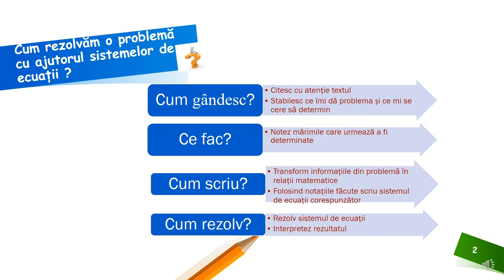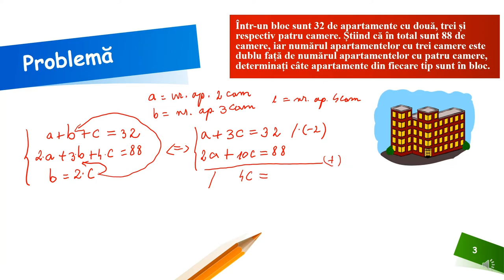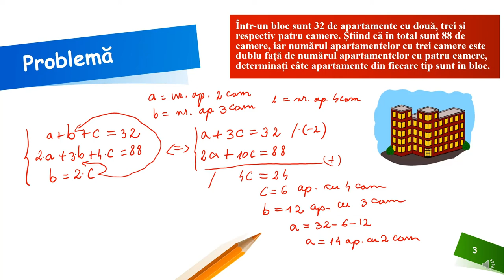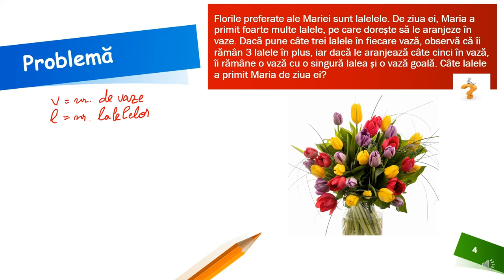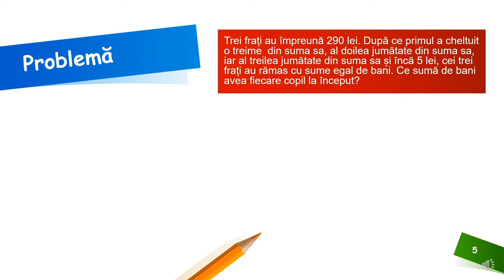Probleme care se rezolvă cu ajutorul sistemelor de ecuații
Resursa educațională propusă poate constitui un material de sine stătător folosit pentru prezentarea algoritmului de rezolvare a unei probleme, cu ajutorul sistemelor de ecuații.
Activitățile de învățare vizate de acest material constau în transpunerea relațiilor cuprinse într-o situație dată sub formă de ecuații, rezolvarea unor probleme având conţinut practic cu ajutorul sistemelor de ecuaţii, utilizarea estimărilor pentru încadrarea într-un ordin de mărime a soluţiei unei ecuații.